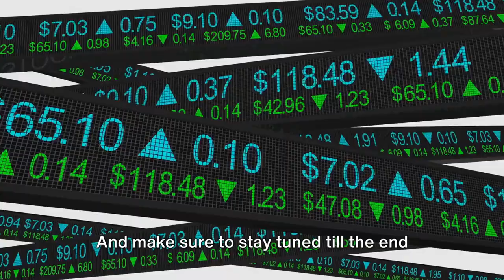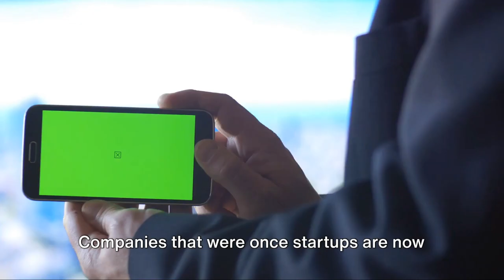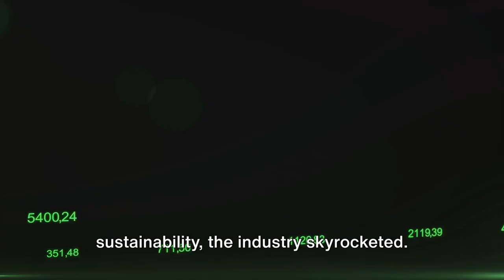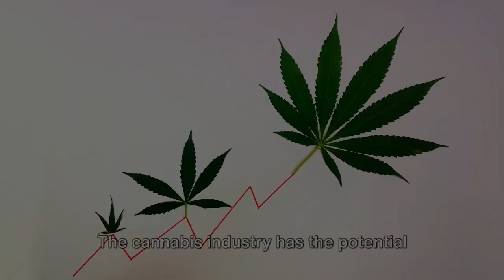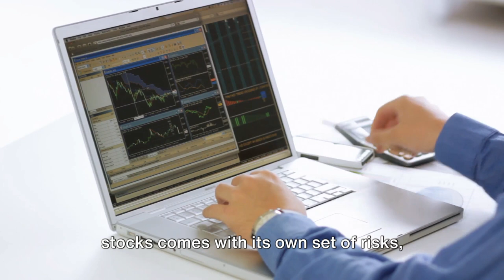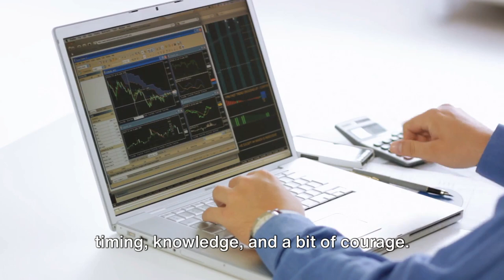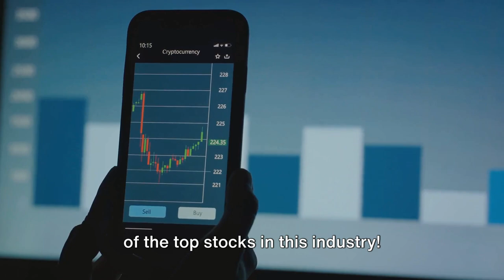Igniting The Cannabis Industry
In this thought-provoking video, we delve into the potential impact of nationwide legislation on cannabis stocks. As the debate surrounding the legalization of cannabis continues to gain momentum, investors and enthusiasts alike are eagerly awaiting the outcome. Join us as we explore the potential implications of such legislation on the cannabis industry and discuss whether it could ignite a surge in cannabis stocks. We analyze the current market trends, examine the potential benefits and challenges, and provide insights into what investors should consider in this evolving landscape.